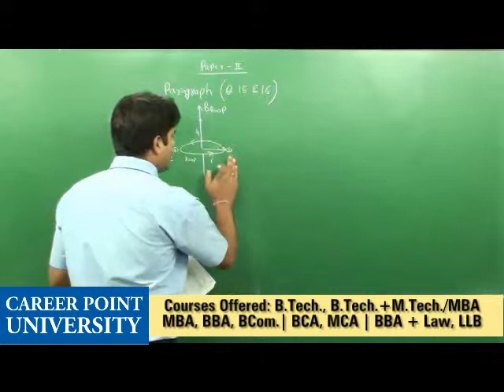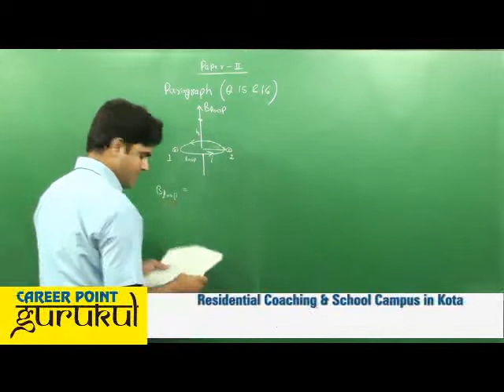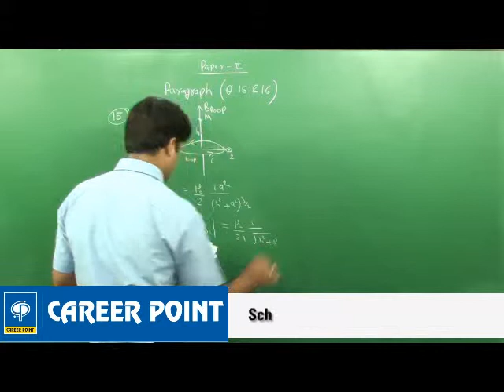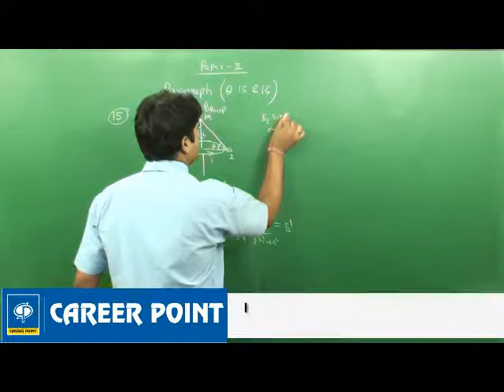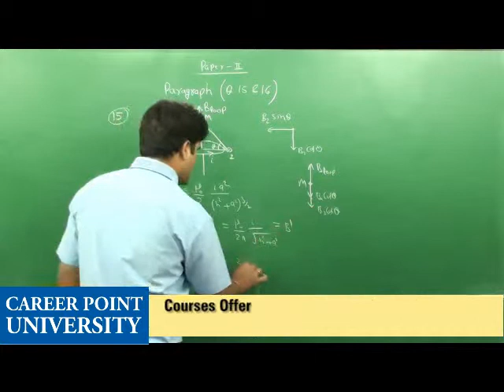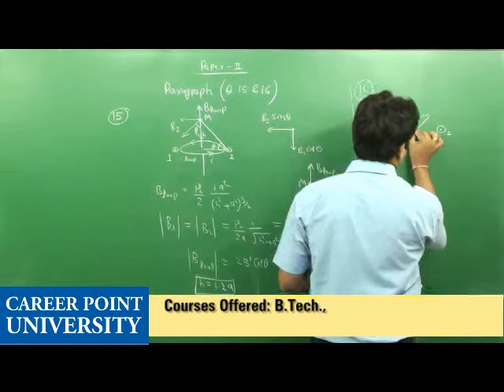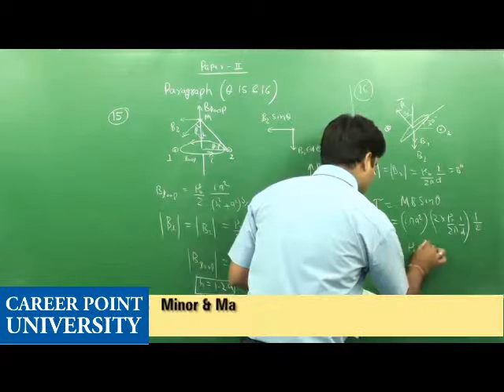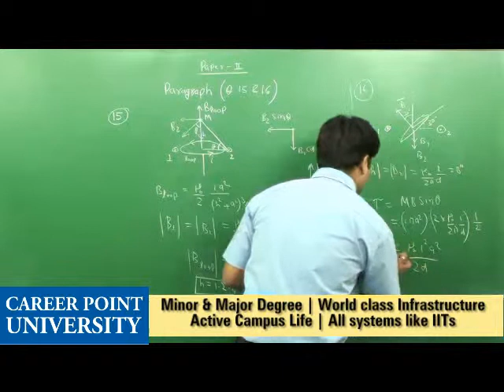JEE-Advanced 2014 Physics- Q. 15&16 [Paper-II] [Code-5]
JEE-Advanced 2014 Video Solutions of Physics Paper by Career Point Expert Faculty.